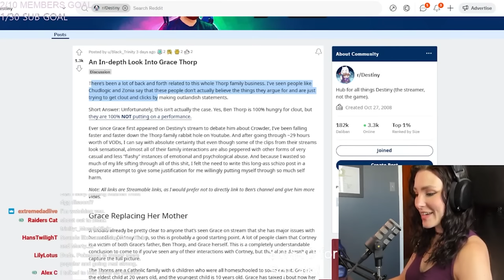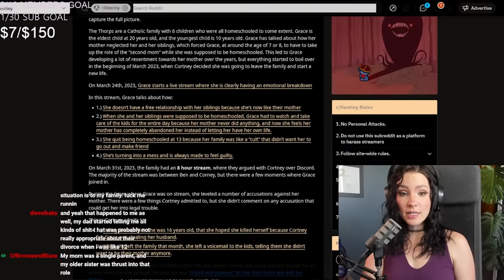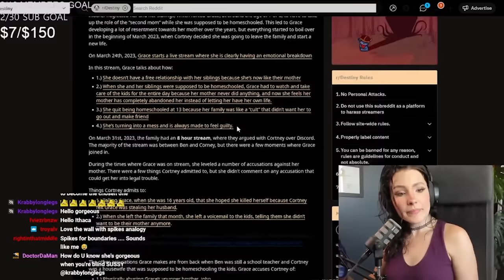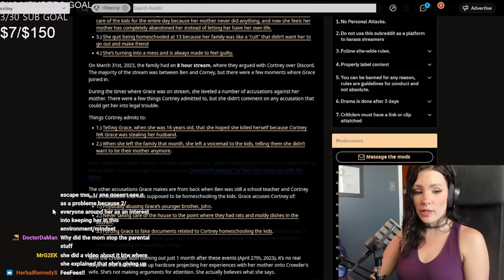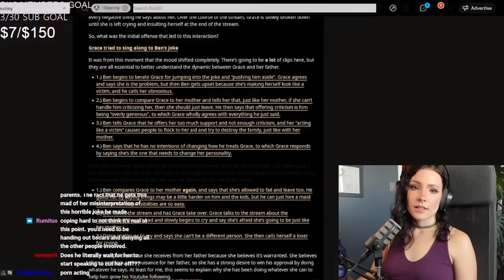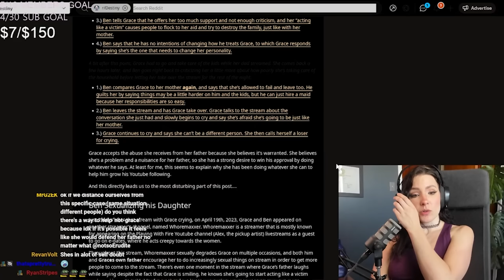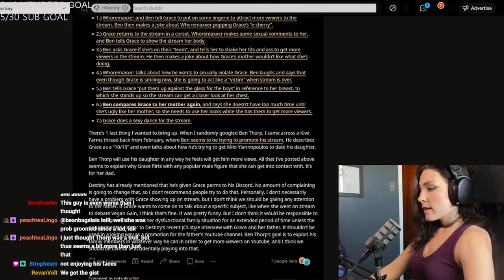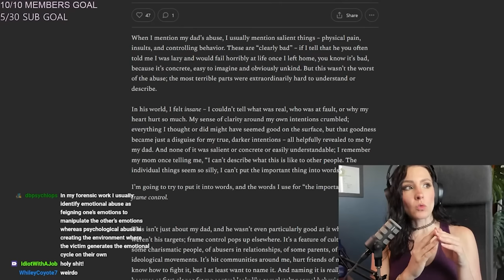Why We Can't Look Away from the Thorps (and what we can learn)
Erudite does a deep dive into what has been published by the Thorps on their upsetting family struggles and what we can learn about unhealthy parent-children relationships or how we can understand our own early life traumas.